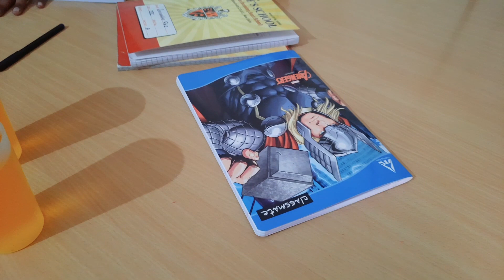bache bhi na kya kya karte rehte hai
Welcome to Komal Rai Vlogs

This is the official channel of Komal Rai Vlogs where she uploads her daily life @ 7:30 AM

I am a house wife, I have a son of 11 years, and a daughter of 7 years, who can neither talk nor walk, eat and drink by herself, my whole time is spent in the care of daughter but I like to serve the daughter, even the lucky ones get this opportunity.And I believe that Bajrangbali ji will fix my daughter and she will stand on her feet, I do not know how the time passes with the daughter, then I thought that a channel should be made on YouTube.Go where you get all your blessings, my daughter, she should be worthy of herself soon, she says that where there is no medicine, there is a prayer, thank you all from the bottom of my heart!!

मैं एक हाउस वाइफ हूं। मेरा 11 साल का एक बेटा है और एक बेटी सात साल की हो जो न बोलती है और ना ही चल फिर सकती है ना खुद से खा पी सकती है मेरा पूरा टाइम बेटी की देख रेख में निकल जाता है पर मुझे अच्छा लगता है बेटी की सेवा करना ये मौका भी नसीब वालो को मिलता है और मुझे विश्वास है बजरंगबली जी पर कि मेरी बेटी को ठीक करेंगे और वह अपने पैरो पर खड़ी हो जाएगी I बेटी के साथ टाइम कैसे बीत जाता है पता ही नहीं चलता, फिर मुझे लगा की यूटुब पर चैनल बनाया जाये जहा आप सब की दुआएं मिले मेरी बेटी वो जल्द ठीक हो जाये I वो कहते है ना जहां दवा ना लगे वहा दुआ लग जाती है आप सब का दिल से धन्यवाद!!

HELLO GUYS ( FRIENDS) SUPPORT ME